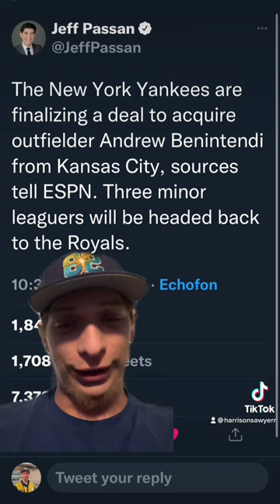BREAKING: Andrew Benintendi Traded To NYY!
I am feeling better so I thought I’d do a news video! Official trade is: Chandler Champlain, Beck Way, and TJ Sikkema traded to Kansas City for Andrew Benintendi.